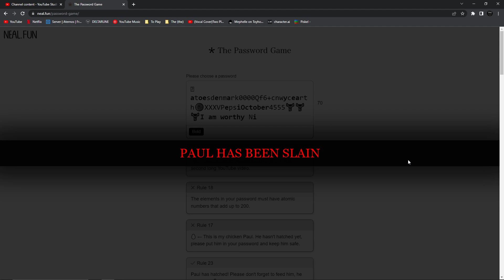It's not fair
I swear Sonic 06 is still being worked on.